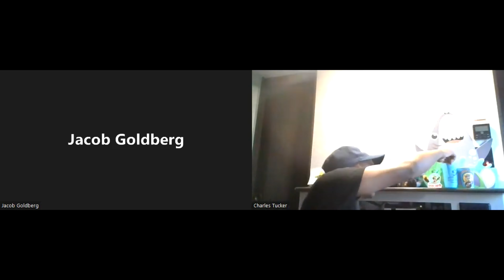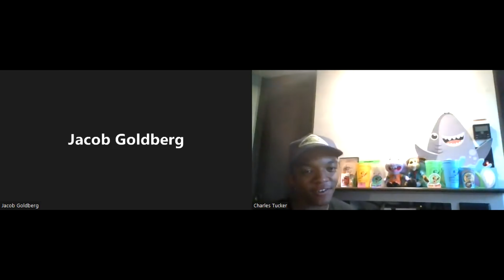Jacob Goldberg Interview | C.E. Talk Show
Episode 07 - On today's newest interview, we discuss with @Rockafirecheese straight from Jasper's Dog Den! Please note: This interview was recorded around 2022, listen in as Charles discuss with Jacob about his journey of the chain, Chuck E Con and of course the story behind the animatronics

Plus make sure you share this channel to everyone you know we appericate y'all support.

Do you want more from Chuck E's Talk Show?